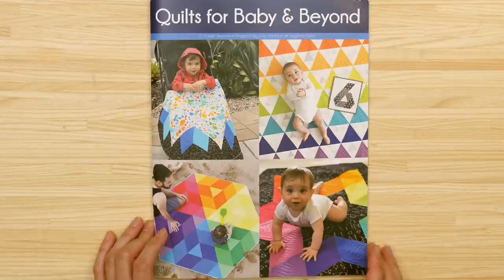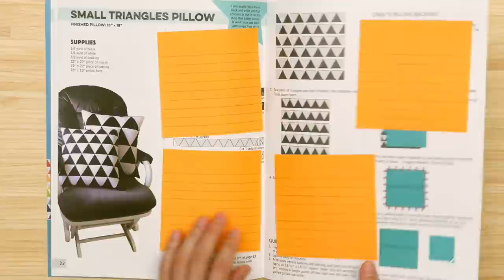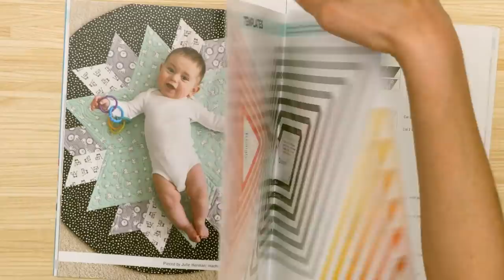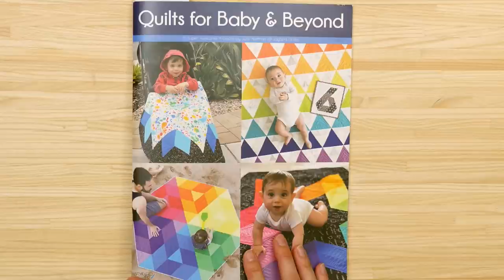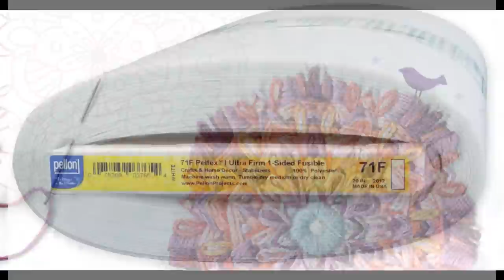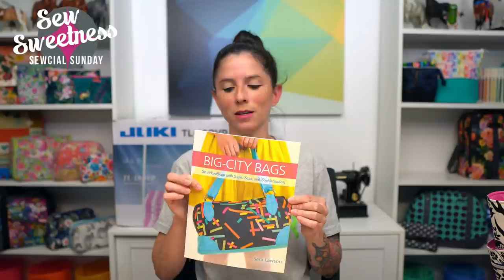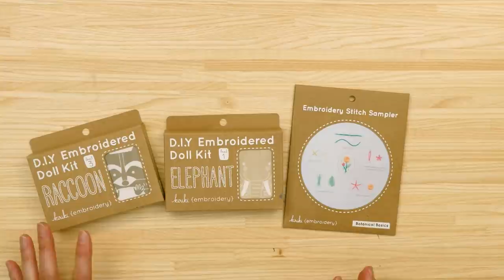Sewcial Sunday - Demo - How to Get Smooth Straps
Happy Sunday! Tonight on Sewcial Sunday I talk about: Bag Straper, Curiouser and Curiouser fabrics, Quilts for Baby and Beyond Book review, and a Demo on How to get smooth straps.

Here is a list of all of the products that I talked about this week

0:00 Intro
2:57 Bag Straper
7:51 Horses
9:56 Curiouser and Curiouser by Tula Pink
13:23 Quilts for Baby and Beyond Book Jaybird Quilts
18:30 Demo on How to get smooth straps
25:23 Questions and Answers

The giveaway at the end of the video is in no way sponsored, endorsed or administered by, or associated with YouTube. You understand that you are commenting as your method of giveaway entry with the owner of this YouTube page. We are doing live giveaways on July 11th, 18th, and 25th. However, we will be giving away a brand new Juki sewing machine on one of those dates; the sewing machine prize is only open to U.S. entrants due to warranty and power adapter reasons (the day the sewing machine is given away, I'll have a separate prize for non-U.S. residents).